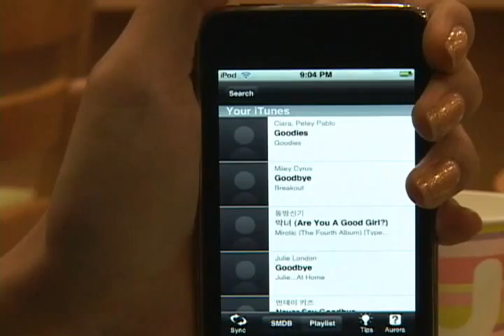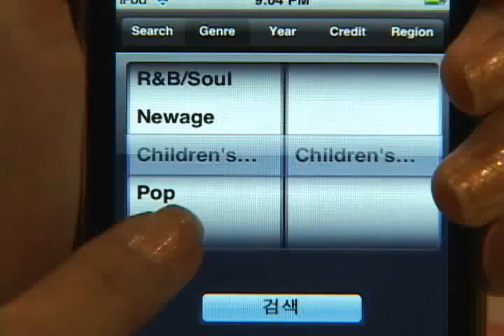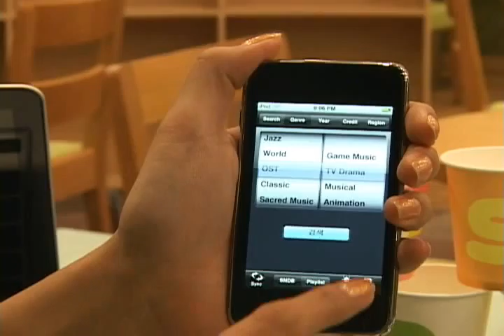Apple apps Music aurora Guide Video #4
Music aurora SMDB Guide Video~!